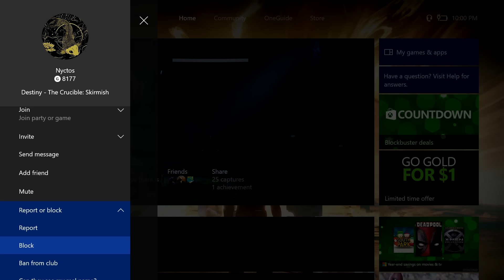F**k It, I'm Going Back to Year 1 (Part 2): Destiny